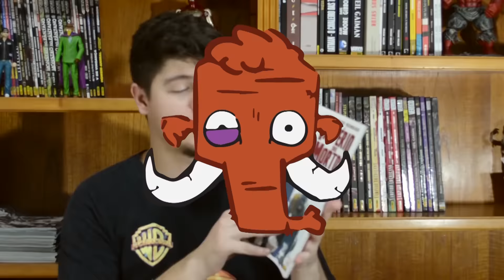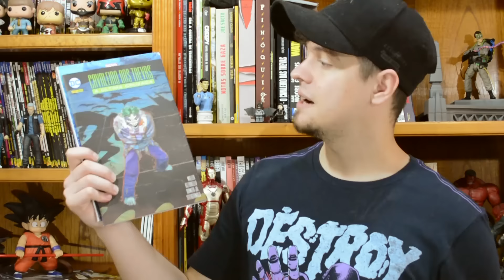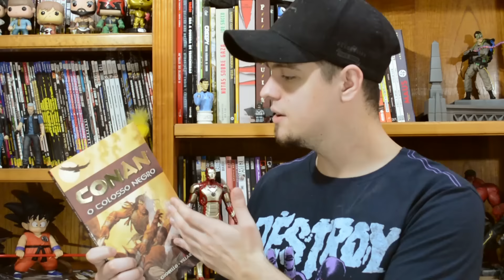SORTEIO XICANTE do Major Rocha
DEIXA O MAMUTE ENCHER A SUA VIDA DE ALEGRIA!